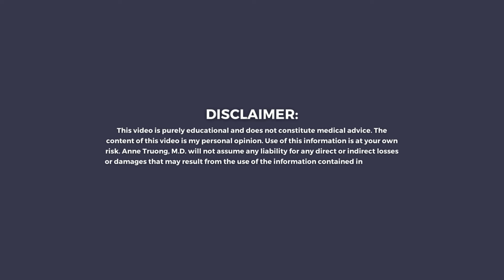The Most Effective Erectile Dysfunction Treatment Ever!!!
Are you struggling with erectile dysfunction and looking for the most effective ED treatment? Look no further! ✨

In this video, we reveal the best natural strategies to overcome erectile dysfunction and regain your sexual confidence. ✨Watch now to learn more about the most effective ED treatment ever and start your journey towards better sexual health and overall well-being!

Dr. Anne Truong

📚 Chapters:
00:00 - Intro
01:38 - Do NOT take Viagra
02:56 - Avoid Processed Food
04:33 - More Movement
05:24 - Negative Habits
06:10 - The Largest Sexual Organ
07:04 - Sleep
07:52 - Stress Management
08:55 - Box Breathing
09:28 - Final Thoughts
12:15 - The Modern Man Club
13:47 - Outro